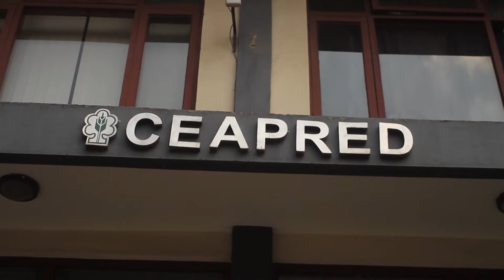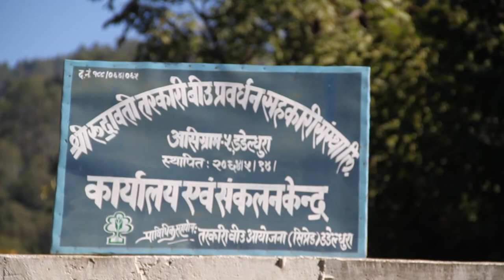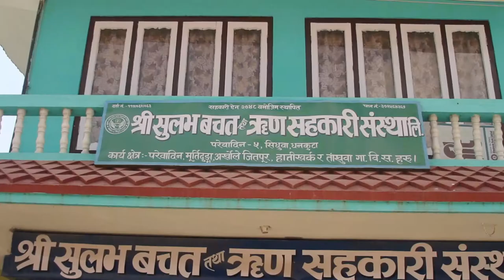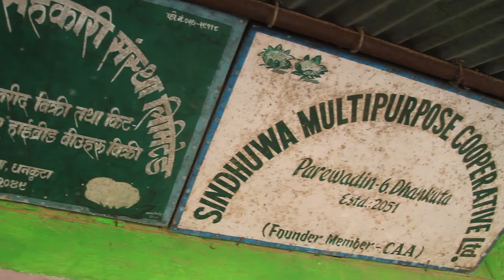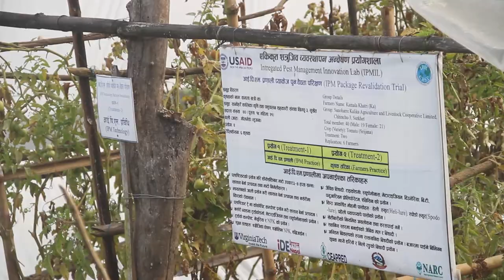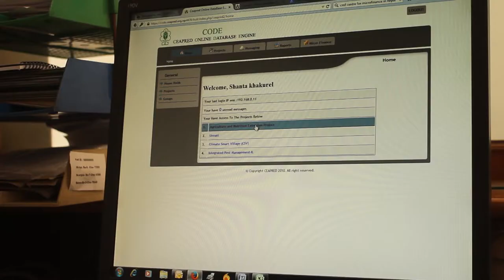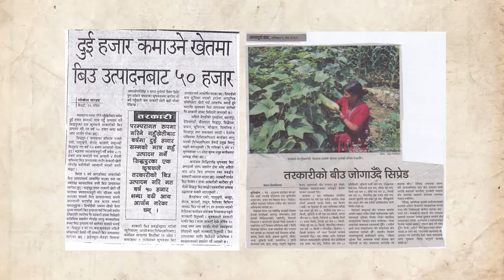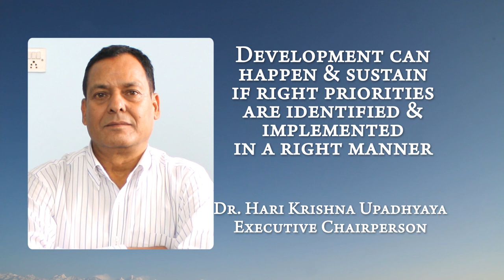CEAPRED Documentary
The Center for Environmental and Agricultural Policy Research, Extension and Development (CEAPRED) is a non-profit, non-political, and non-government organization established in April 23, 1991. The Center is a value - based organization committed to human centered sustainable development.

There is a growing realization now that development is a human and internal process and has its roots on peoples' initiatives and preparedness for change. Past experiences from different sectors have proved that no development can sustain if people do not own the process and that even with prohibitively high cost of implementation, government efforts alone may not yield any fruitful results if people do not participate in the process. Since people are both the means and the end of development, any development to have a lasting impact on peoples' lives must be demand-driven, responsive to local needs and sustainable through local knowledge and resources. In the present context of Nepal, the above argument would mean that development efforts must be directed towards mobilizing and empowering the local community. This will enable the community to demand for better services and improve the government delivery system. This assumes the need for more effective partnership between the people and the government in the process of development. Eventually, this will lead to mutual empowerment, that is, people are empowered and the government becomes efficient and responsive to the needs of the people.

VISION
High, inclusive and sustainable rural and agricultural growth contributing to poverty alleviation and livelihood improvement of the poor in Nepal

MISSION
Widen improved, sustainable livelihood options for poor and disadvantaged communities in a gender-sensitive and environment-friendly manner

OBJECTIVES
The overall objective of CEAPRED is to reduce poverty, enhance food security, and empower women, deprived and disadvantaged communities of Nepal. The specific objectives are:

To promote commercial high-value agriculture, livestock and agro-processing activities based on local comparative advantages,

To introduce production technologies that safeguard human health and environment,

To design and deliver specialized package of development services to ensure active participation, decision-making and benefit sharing by the deprived and disadvantaged groups, and

To organize, train and institutionalize local community groups so that development is locally owned, managed and sustained.

TARGET BENIFICARIES
Primary beneficiaries include disadvantaged and marginalized communities, especially women, dalits and minority ethnic groups. The secondary beneficiaries consist of private sector organizations and business communities engaged in value chain; and local NGOs, CBOs, cooperatives and other types of community groups that can serve as conduits for development service delivery at the local level.